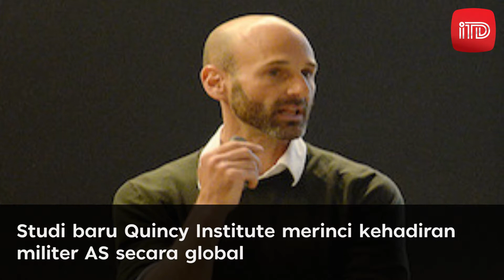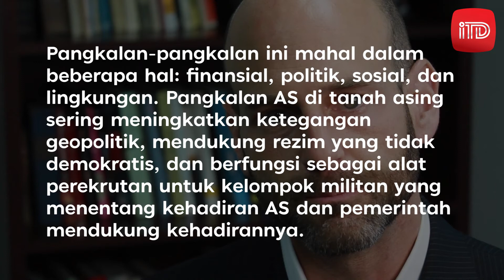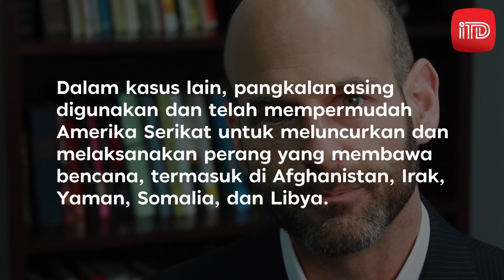AS MILIKI 750 PANGKALAN MILITER DI 80 NEGARA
Studi baru Quincy Institute merinci kehadiran militer AS secara global. Studi ini diteliti oleh David Vine dari American University Patterson Deppen dan Leah Bolger dari World Beyond War. Jumlah pangkalan militer AS 3 kali jumlah kedutaan dan konsulatnya.

Instalasi milik AS berjumlah 3 kali lebih banyak daripada gabungan semua negara lain. Negara-negara dengan jumlah pangkalan AS dari terbesar hingga terendah antara lain Jepang, Jerman, Korea Selatan, Guam, Italia, Puerto Rico, Inggris, Bahrain, Belgia, Panama, Marshal Islands, Kuwait dan Arab Saudi.